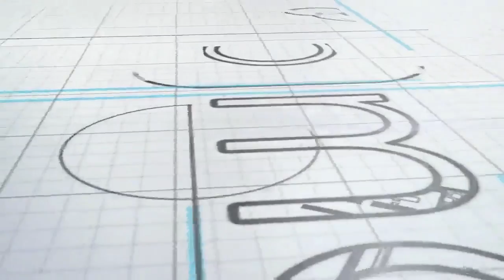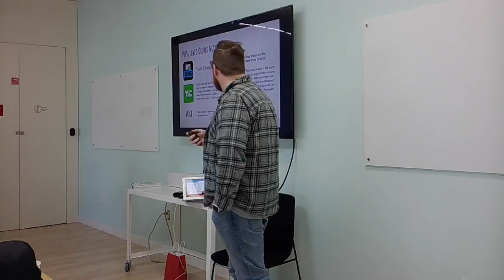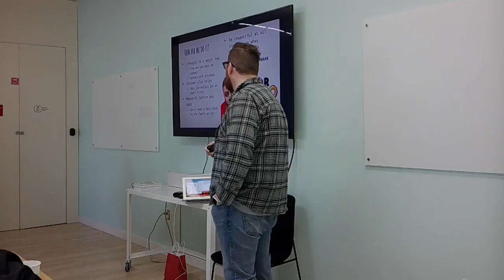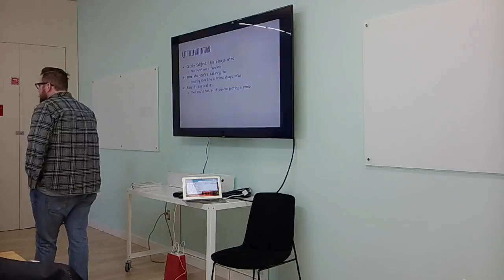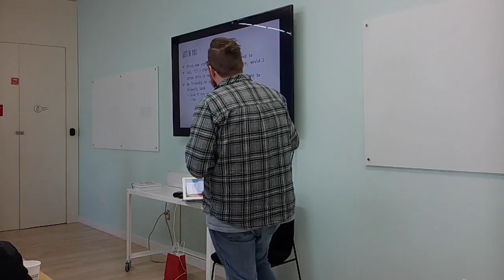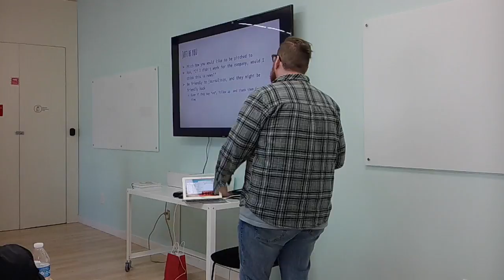How to Hack Public Relations (PR) for Millions of Downloads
Coming up is a presentation from our App Masters Connect event in Santa Monica where you will discover how Jake Ellenburg, CMO at XMode, drove millions of downloads for Drunk Mode primarily through press. Listen to why "Not Porn" was his favorite subject line, how he hacked LinkedIn to get connected to reporters and why you should NOT land all your desired press at once.